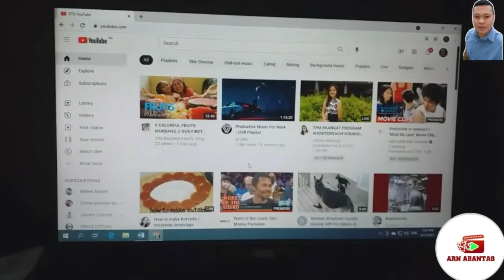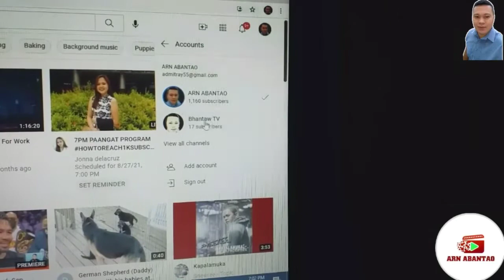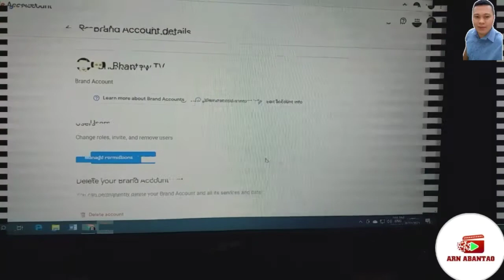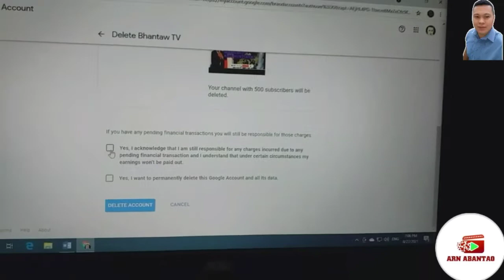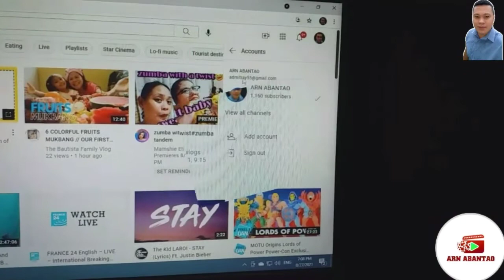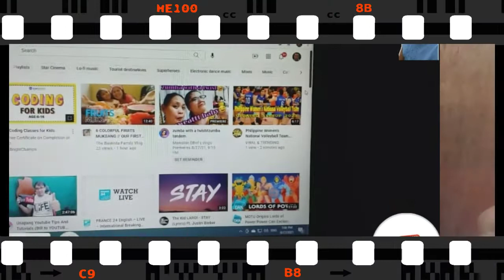How to Delete Brand Account in YouTube Channel on Desktop | Arn Abantao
This video shows  on how I delete my brand account in YouTube  channel.

Find out the process.

Intro
Cinematic impact👉 free from intromaker template
Beatz Music 👉free from intromaker template

Outro
Ignite the dance floor 👉free from intromaker music template